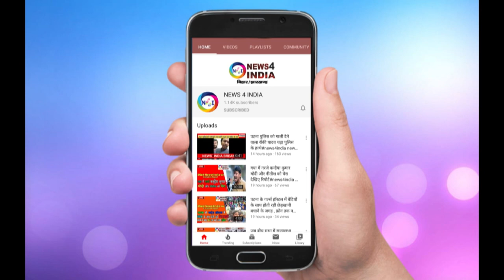राजद नेता मनोज यादव ने सैकड़ों लोगों के बीच बाँटा साबुन, सेनिटाइजर और मास्क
saharsanews RJD providemask a fastest growing news network of india